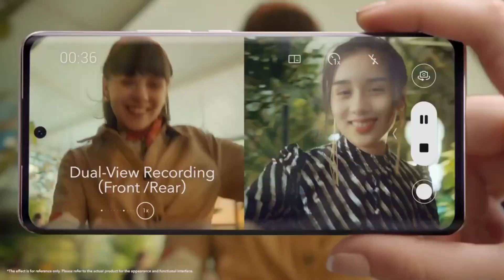OPPO A58 - Unboxing And Review ⚡ Price in Pakistan | OPPO A58 Price in Pakistan 2023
. Query Search.
• OPPO A58
• OPPO A58 Price in Pakistan 2023